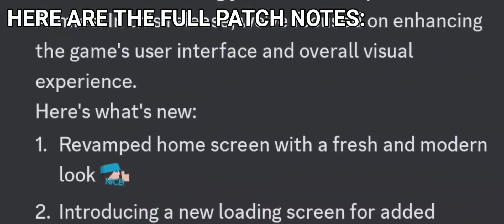Clone Armies Short Update: MAIN MENU OVERHAUL!